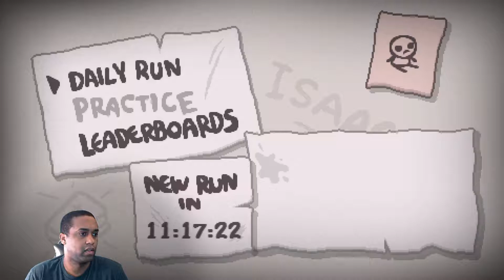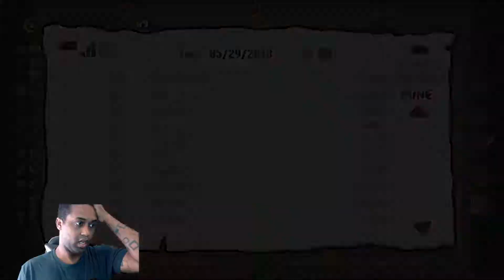Isaac Afterbirth + 180 [I - Dearly] 6-4-18